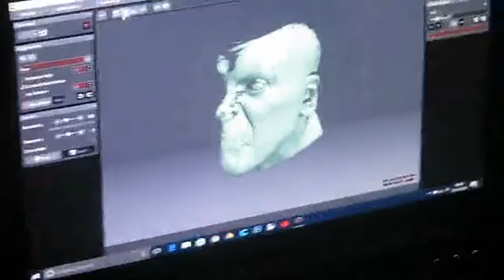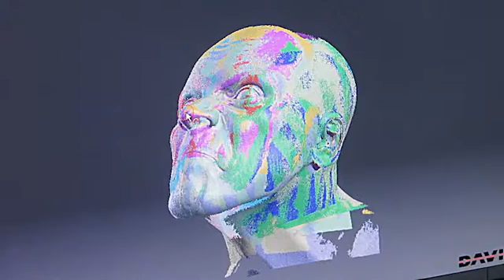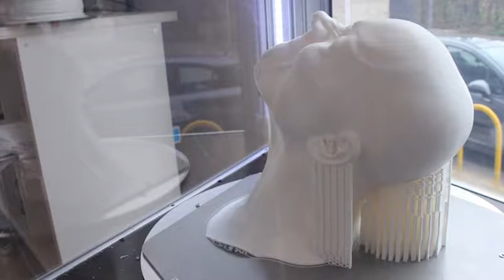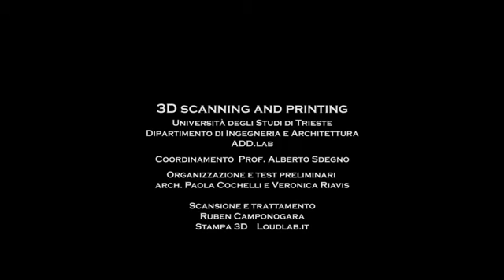UID - MUSEO APTICO (Università di Trieste)